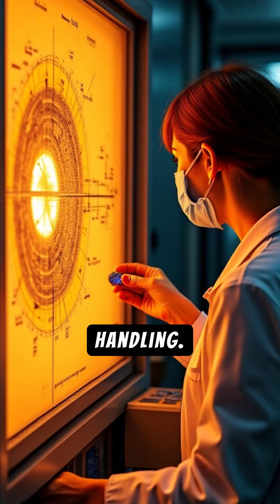Uranium – How Dangerous Is It Really?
Uranium — the element that powers nuclear energy and weapons. But how dangerous is it really?

In this video, we explore the science behind uranium: what makes it radioactive, how it’s used to generate electricity, and the real risks of exposure. Discover the truth behind one of the most feared elements on Earth — and why it’s also one of the most powerful.